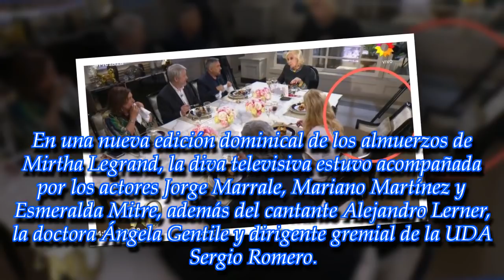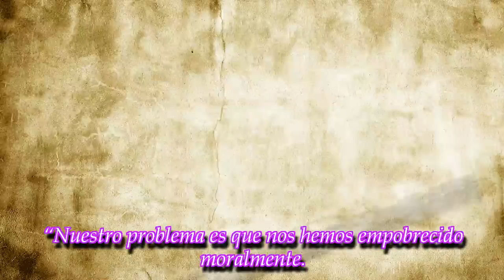Últimas noticias |¿Por qué Mariano Martínez dejó la mesaza de Mirtha?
ROYAL NEWS
Luego de unos incómodos y silenciosos segundos, la diva de la televisión argentino aclaró lo sucedido
► With the above